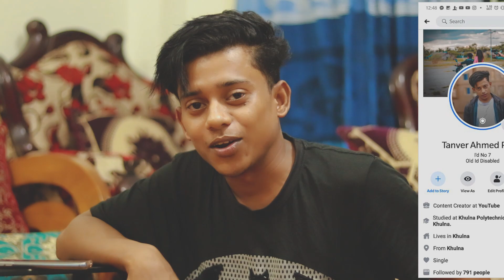Tanvir Paros Is back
###  WARNING ###

This content is Copyright to Tanvir Paros. Legal action will be taken against those who violate the copyright of the following material presented!